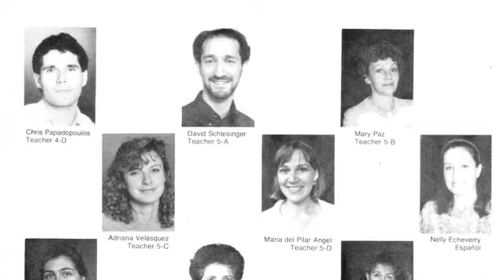Entre Amigos @ Chris Papadopoulos Former Teacher